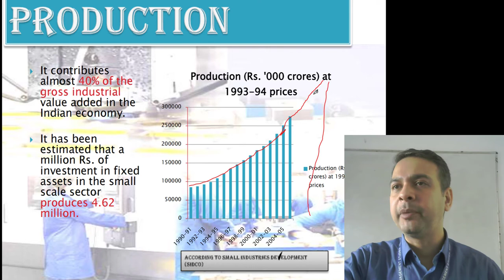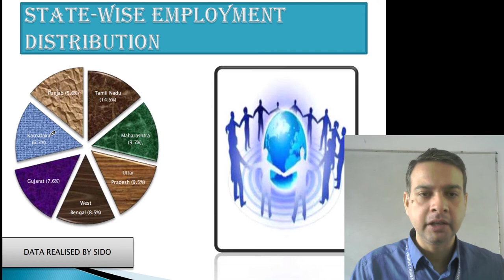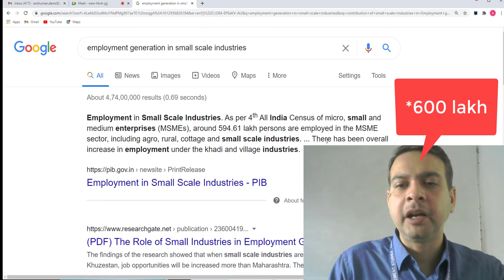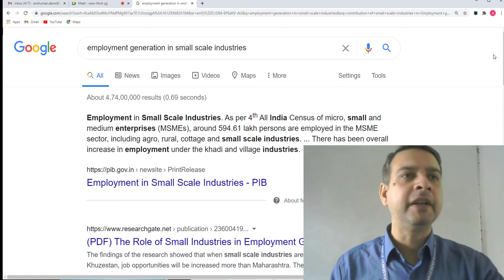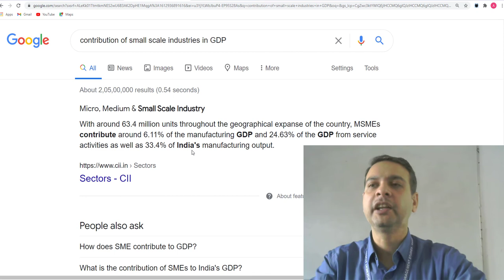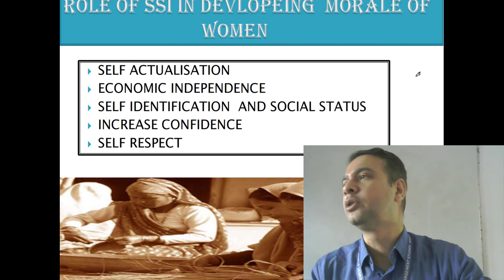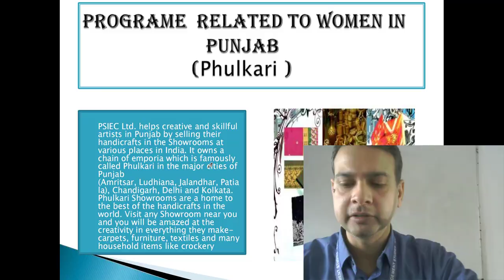Small Scale Industries. लघु उद्योग। Cottage Industry. कुटीर-उद्योग Part 2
Small scale industries are those industries in which the manufacturing, production and rendering of services are done on a small or micro scale. These industries make a one-time investment in machinery, plants, and industries, but it does not exceed Rs 1 Crore.

Thanks & Regards
Anshuman Dixit
Financial Consultant